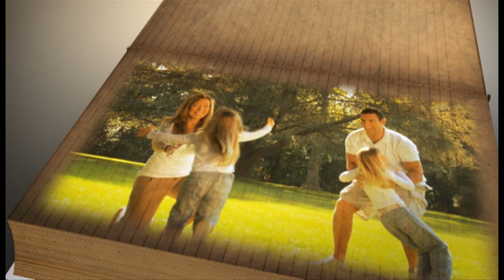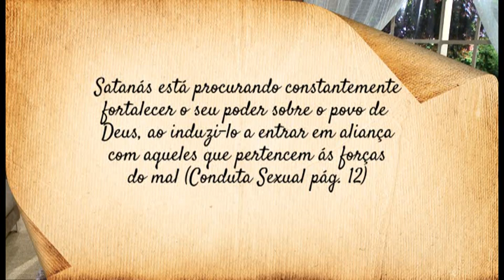Vídeo #1 Fatos e Princípios Importantes (cap.1) | Adoração em Família 2013 | Igreja Adventista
Que fazer se você já prometeu se casar mas descobriu que esta não era a vontade de Deus? O que, somente, pode desfazer o voto matrimonial? Quais os riscos de casamentos precoces? Qual a razão que está por trás de casamentos imprudentes? Quais os riscos do casamento entre crentes e descrentes? Evangélicos de religiões diferentes podem casar-se entre si? Quais as principais vantagens do casamento? Quais alguns critérios para escolha do cônjuge? Qual deve ser a duração do casamento?  Este vídeo, parte do programa Adoração em Família 2013, apresenta comentários de pastores, lideres do Ministério da Família, sobre o capítulo 1 do livro Conduta Sexual, de Ellen G. White.